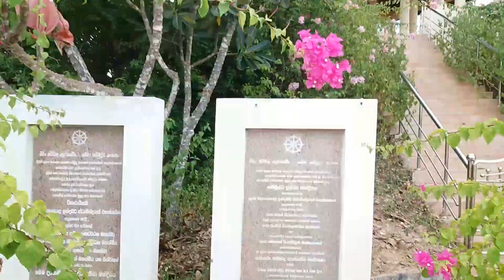מקדש בודהיסטי עם פסלים עתיקים ליד ארוגם ביי סרי לנקה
אתר בפוטוויל-ארוגם ביי, סרי לנקה שנקרא מוהודו מארה ויארה עם פסלים עתיקים ומקדש. הפסלים שרואים בהתחלה, חדשים יותר והוספו סתם לתפאורה. האתר השני עם שלושת הפסלים (בודהה ושני מלכים או אלים אחרים) מתוארך לכ 2000 שנים וזאת בעצם האטרקציה היחידה במקום הזה.